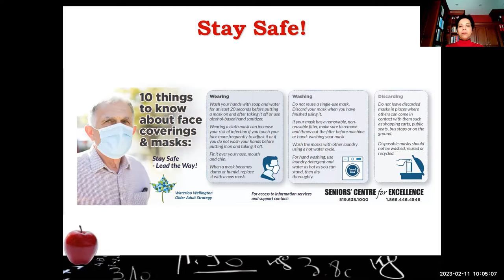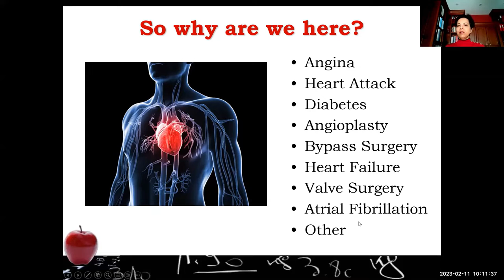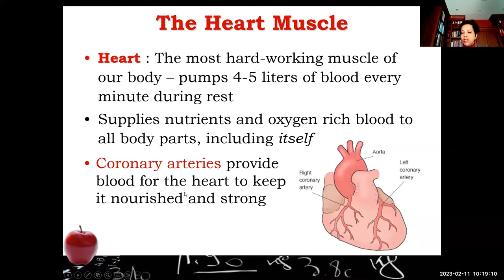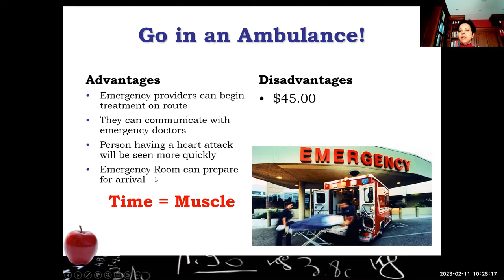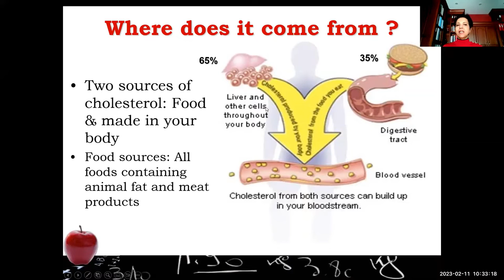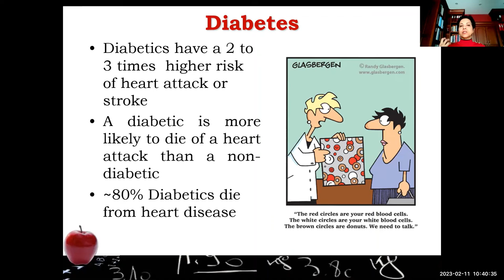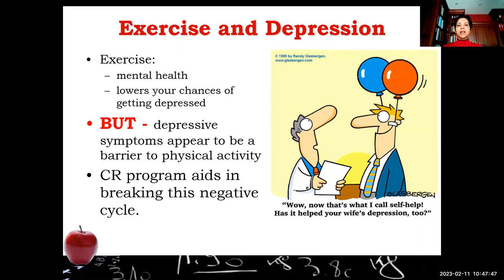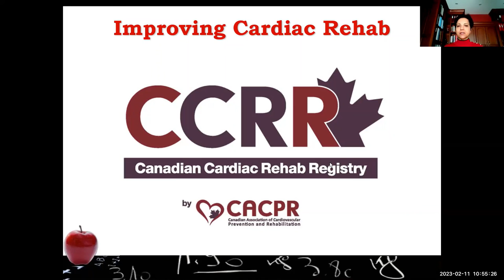Introduction to Cardiac Rehabilitation at Cambridge Cardiac Care Centre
This video outlines the importance of lifestyle modification, diet, exercise and stressmanagement in the prevention and treatment of cardiovasculardisease and the options available to you at cambridgecardiaccare cardiacrehab program